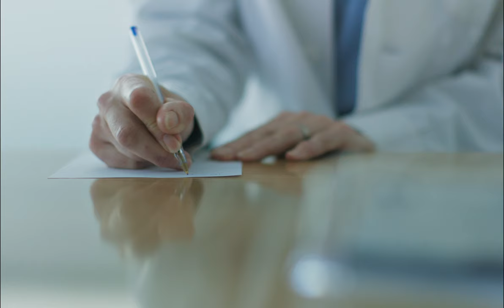Express Publishing "Communication Secured" Video 2